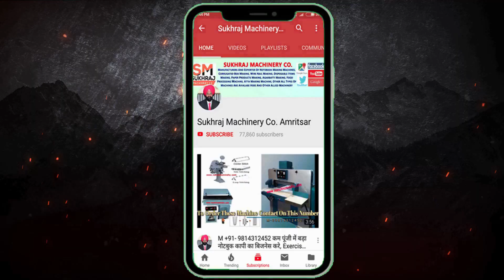SCREW MANUFACTURING BUSINESS | SCREW MAKING MACHINE | SCREW MANUGACTURING MACHINE | M: 09814312452